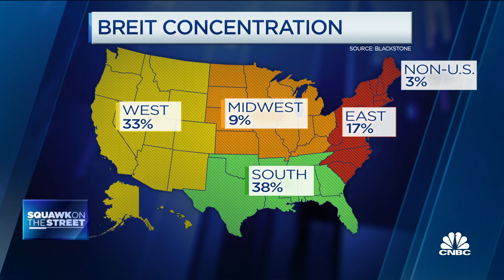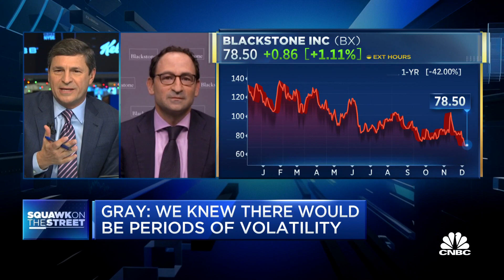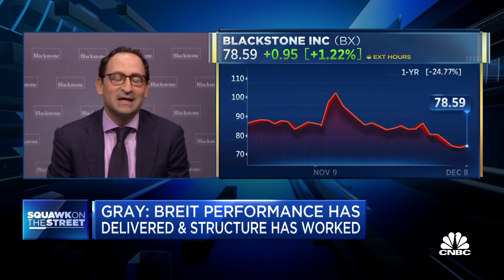Blackstone COO Jon Gray on BREIT redemptions: We knew there would be periods of volatility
Jon Gray, president and COO of Blackstone Group, joins 'Squawk on the Street' to discuss concerns over the firm's decision to limit redemptions from its Blackstone Real Estate Income Trust, or BREIT.